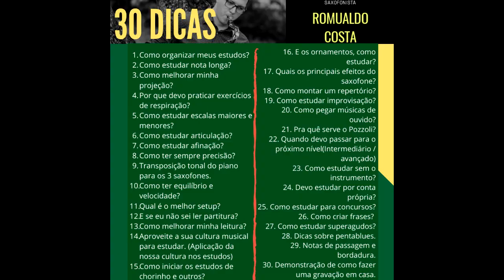DICA 17 - Bend, Growling, Split tone, Half tongue... | Principais efeitos | Prof. Romualdo Costa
SETUP DO VÍDEO: Sax Alto Yamaha 62II, Boquilha Ever-Ton Streght Silver N.7, palheta Fiberreed Hemp M

Bons estudos!
Prof. Romualdo Costa
Licenciatura em Música
Pós-graduação em Educação Aplicada à Performance Musical